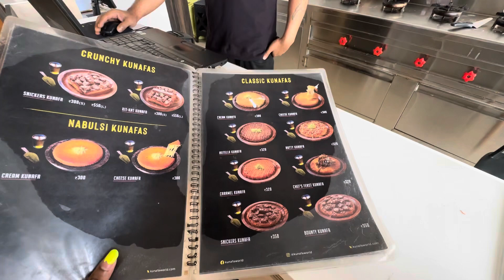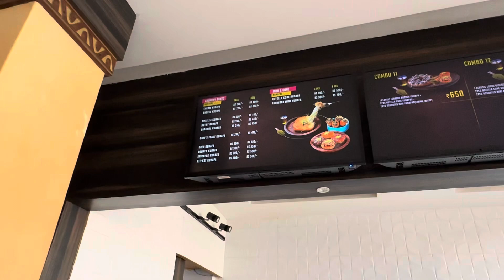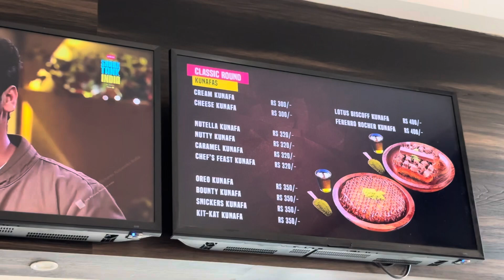Yummiest Kunafa In Kochi🔥😋🤤💥